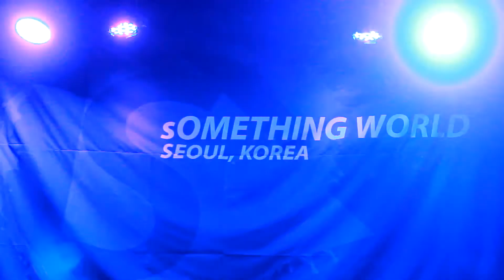sOMEThING World Korea Round 4 1A DIVISION KIM DAE HYUN